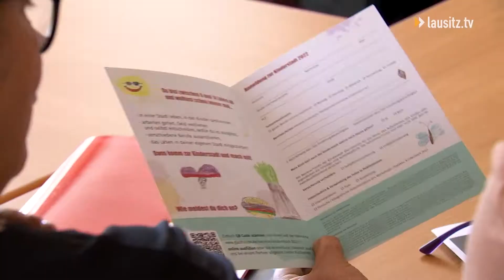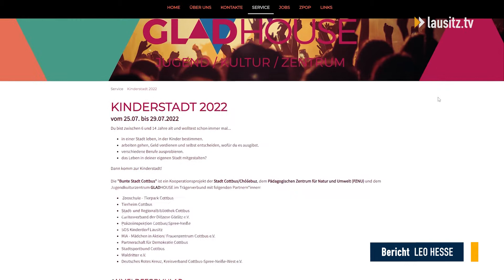Kinderstadt Cottbus 2022 – Kinder regieren ihre eigene Stadt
Die Kinderstadt „Bunte Stadt Cottbus“ wird 2022 zum ersten Mal stattfinden. In der Kinderstadt können alle Kinder aus Cottbus zwischen 6 und 13 Jahren ihre eigene Stadt aufbauen.